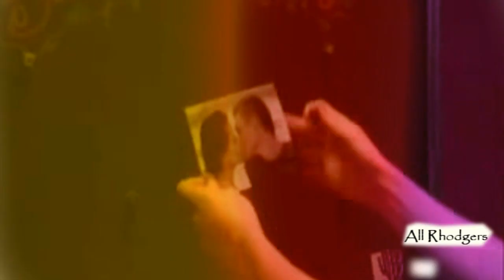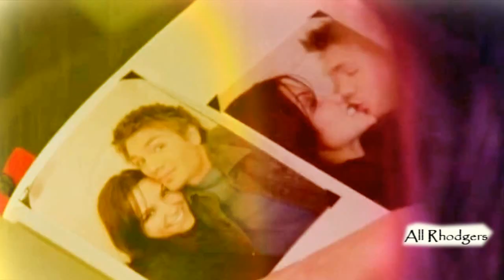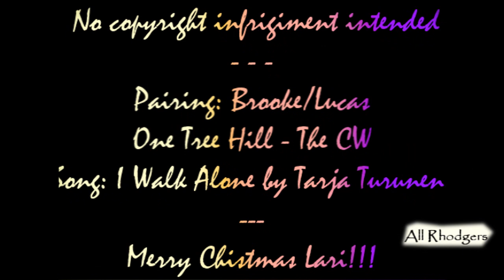Brooke and Lucas - I Walk Alone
This video is a gift to Lari from One True Forum.
Dear I hope you enjoy!
I do not shiped Brucas, but now I became to ship, because they are incredible, so intense!
Merry Christmas!

WOW this vid was a gift and I won a contest!!!

Este vídeo é um presente  de Amigo oculto para a Lari do One True Forum.
Querida espero que você goste!
Eu não shipava Brucas, mas agora eu virei shiper, porque eles são incriveis, tão intensos!
Feliz Natal!

clips from One Tree Hill - The CW.
song: I walk alone by Tarja Turunen